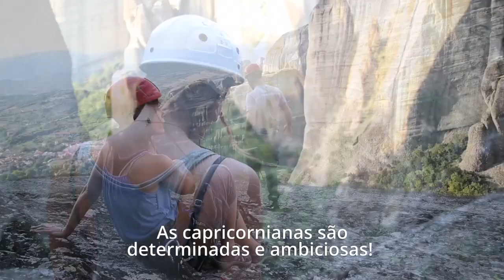Os segredos do signo de Capricórnio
Saiba tudo sobre a personalidade das pessoas que pertencem ao signo de Capricórnio

E mais:
Inferno astral de Capricórnio: entenda o que é e como agir nesse período

Adeus, 2017! Simpatias para desapegar desse ano

6 verdades sobre quem é do signo de Capricórnio!